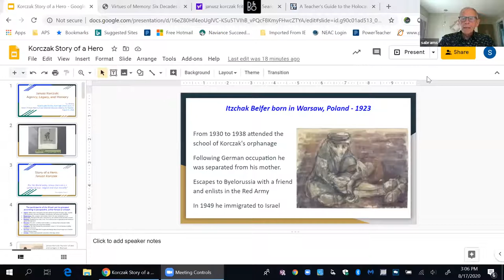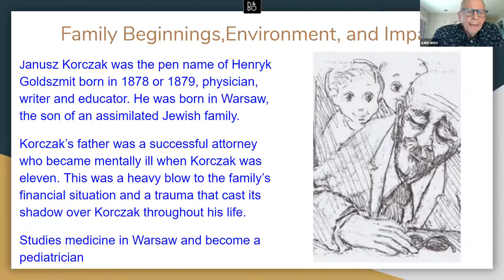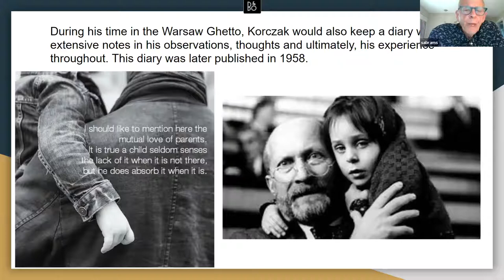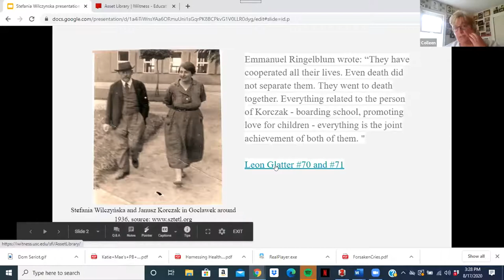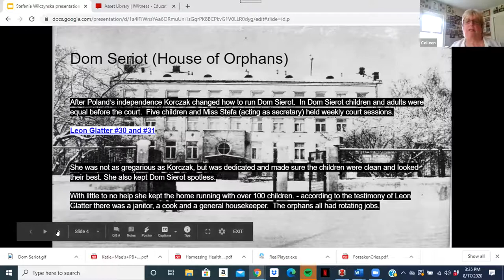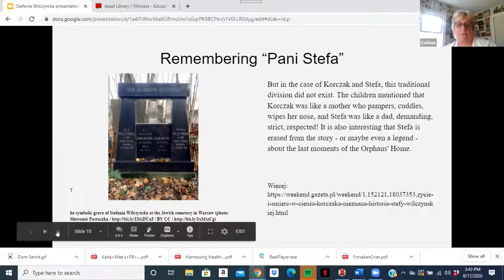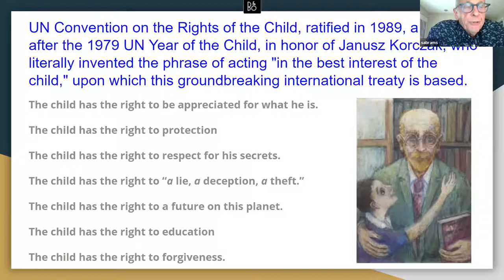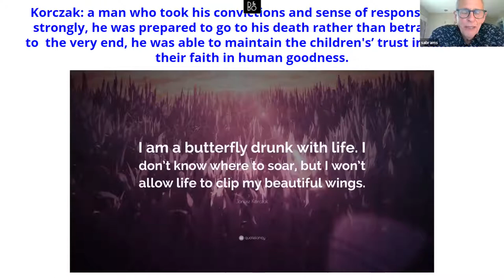2020 Stand Up! Teaching Rescue in Times of Conflict - Janusz Korczak: Agency, Legacy and Memory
Our expert educators present the life and legacy of Janusz Korczak, as well as the work of his closest associate Stefania "Stefa" Wilczyńska.